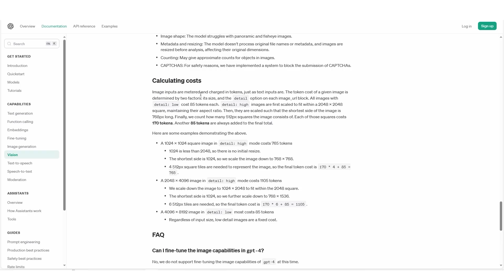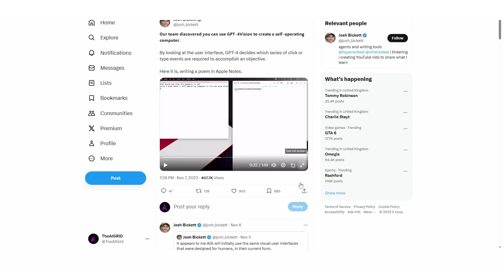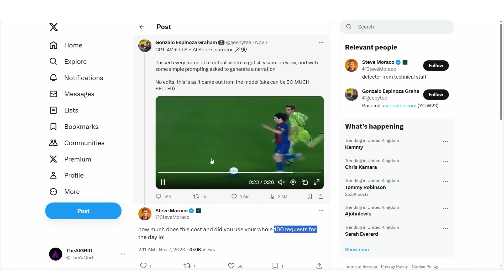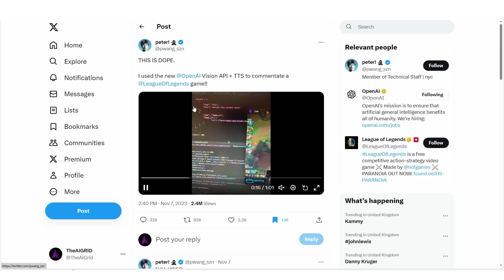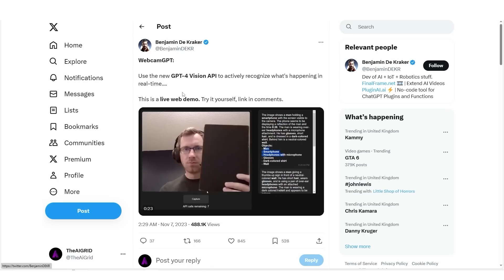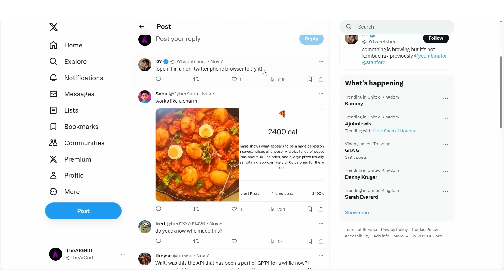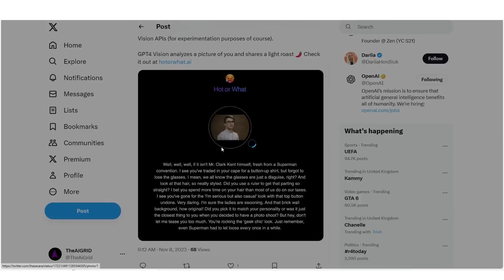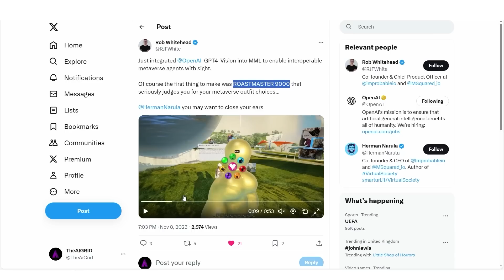GPT-4 Vision API :10 NEW MINDBLOWING Abilities + Examples